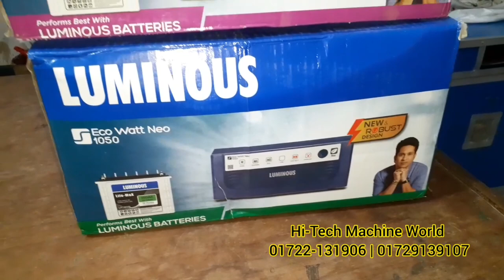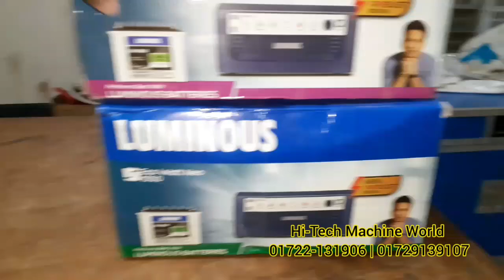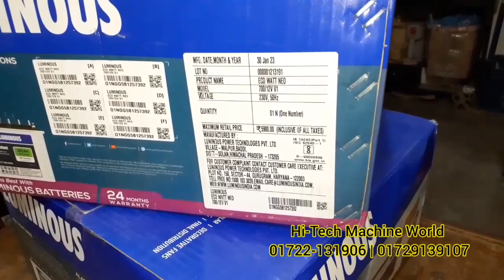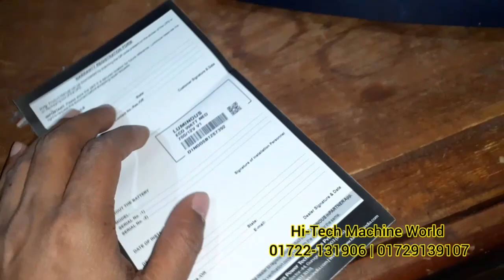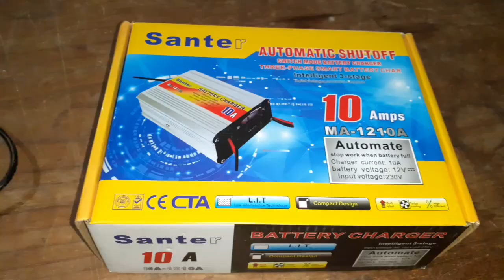IPS Machine LUMINOUS Eco Watt Neo 700 VA and LUMINOUS Eco Watt Neo 1050 VA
LUMINOUS Eco Watt Neo 700 VA and LUMINOUS Eco Watt Neo 1050 VA review

Luminous IPS Machine এর খুচরা দাম সমূহ:
(Luminous এর সেরা মানের আইপিএস এর পাইকারি দাম জানতে কল করুন)
700VA Luminous IPS Machine : 10500/-
800VA Luminous IPS Machine : 11500/-
900VA Luminous IPS Machine : 12490/-
1050VA Luminous IPS Machine : 12500/-
1150VA Luminous IPS Machine : 18000/-
1250VA Luminous Optimus IPS Machine : 18500/-
1450VA Luminous IPS Machine : 19990/-
২ বছরের গ্যারান্টি।
Hi-Tech Machine World
25/4, Swamibag, Gandaria, Dhaka-1100
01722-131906